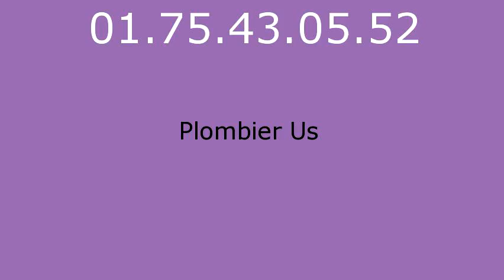Plombier Us - 01.75.43.05.52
Plombier Us. Plombier 95450. Plomberie Us. Depannage plomberie Us. Recherche de fuite Us. Assainissement Us. Degorgement Us. Degat des eaux. Travaux de Plomberie Us. Installation sanitaire Us, robinet, douche, baignoire. Canalisation, degat des eaux, pose de robinet, Installation et remplacement de broyeur, Installation et remplacement de broyeur, Depannage en urgence de WC bouches, Salle d eau, Installation et remplacement toilettes Us, Depannage en urgence de WC bouches. Depannage en urgence de WC bouches. Intervention tuyauterie Us, Contrat d entretien chauffage Us, Pompe de relevage Us 95. Vidange bac a graisse Us 95. vidange fosse septique Us 95.